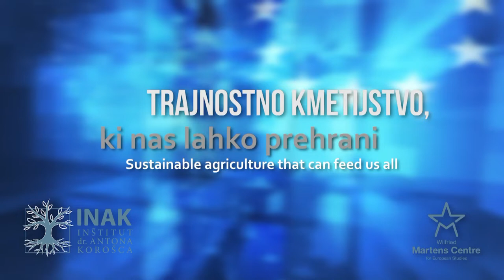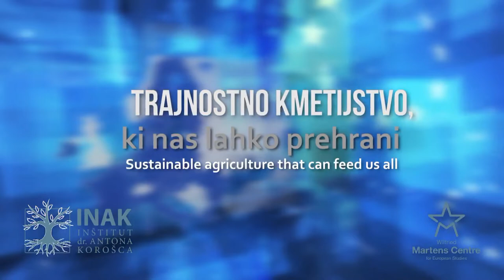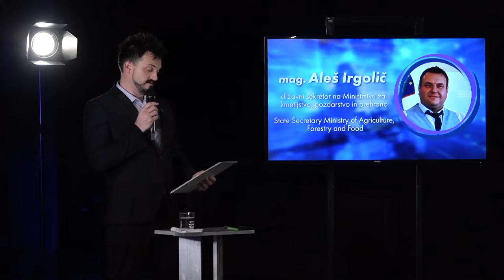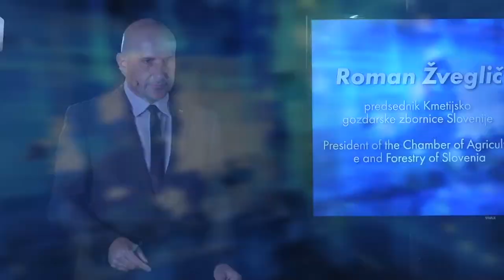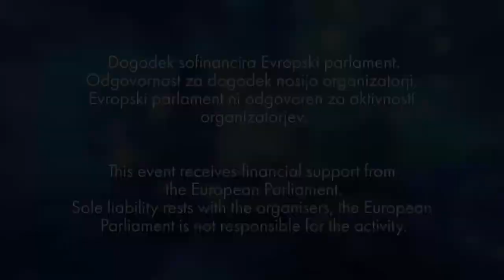Sustainable agriculture that can feed us all - Simultaneous interpretation (English)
Consultation Sustainable agriculture that can feed us all, organised by the Anton Korošec Institute (INAK) and the Wilfried Martens Centre for European Studies (WMCES) took place on Friday, November 26th, 2021.

Pressing challenges of agricultural sector were addressed by Sandra Pasarić (WMCES), Primož Jelševar (INAK), Franc Bogovič, MEP SLS/EPP, MSc. Aleš Irgolič, State Secretary Ministry of Agriculture, Forestry and Food, Roman Žveglič, President of the Chamber of Agriculture and Forestry of Slovenia (KGZS), Irena Ule, president of the Association of Female Farmers of Slovenia, Anja Mager, president of the Slovenian Rural Youth Association (ZSPM), and Stane Levart, director of the Agricultural and Forestry Cooperative of Slovenske Konjice.

Consultation was moderated by Marko Cigler.